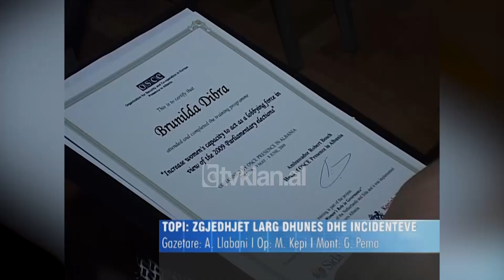Presidenti Topi apelon për zgjedhje të lira dhe të qeta, larg dhunës dhe incidenteve-16 Qershor 2009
Presidenti i Republikës, Bamir Topi, bën apel për zgjedhje të lira dhe të qeta, vetëm 12 ditë nga mbajtja e zgjedhjeve parlamentare, të cilat pritet të jenë dhe një test për integrimin e vendit. Kreu i shtetit Topi i ftoi gratë që të japin kontributin e tyre në funksion të ekuilibrave në zgjedhje, pasi ato janë mesazheret më të mira për shoqërinë shqiptare.

Bamir Topi: “Shoqëria shqiptare ka shume, shumë nevojë që zgjedhjet e datës 28 të zhvillohen vërtetë të lira, të zhvillohen në një klime të qetë, ti largohemi në mënyrë definitive episiodeve violente që ndodhin diku, e qe duhet të dënohen nga të gjithë dhe mbi të gjitha të tregojmë që zgjedhjet e datës 28 do të jenë një arritje e rëndësishme për Shqipërinë, mbas së cilës rruga drejt Bashkimit Evropian pa diskutim që nuk do të jetë një rrugë e ngushtë, nuk do të jetë një rrugë me kthesa, por do të jetë një bulevard i gjerë".

Mesazhe të qarta për politikën shqiptare ka përcjell dhe ambasadori i OSBE-së, Robert Bosch. Gjatë një ceremonie të diplomimit të 50 garave, të trajnuara gjatë projektit për pjesëmarrjen e grave në procesin zgjedhor 2009, Bosh ka kërkuar se zgjedhjet e ardhshme duhet të arrijnë standardet e kërkuara.

Robert Bosch: “Në kuadër të vendimit të djeshëm për të shtyre afatin e aplikimit për kartat, unë u bëjë thirrje qytetareve që nuk e zotërojnë një letërnjoftim të vlefshëm të shkojnë dhe të aplikojnë dhe gjithë atyre që kanë aplikuar të shkojnë dhe të tërheqin karat e tyre, nuk ka kohë për të humbur”./tvklan.al

Gazetare: Anduena Llabani